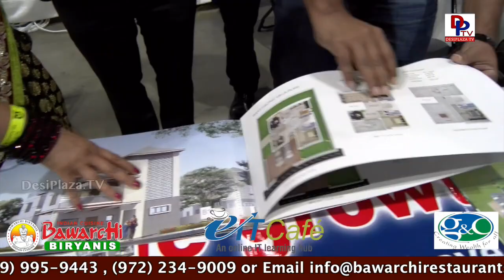Sri Vedatraye Developers Pvt Ltd @ NATS Conference - Chicago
North America Telugu Society conducted its bi annual National conference on June 30th, July 1st & 2nd 2017 at Renaissance Convention Center in Chicago.

Many Politicians, Celebrities & Dignitaries attended this convention.

1. Desi Plaza Web Portal
4. MastiTime Radio - IOS app
5. MastiTime Radio - Android app